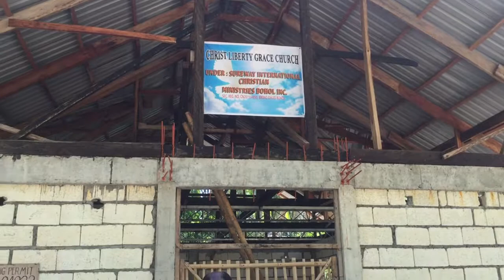Sureway ,Reaching Souls for the Kingdom